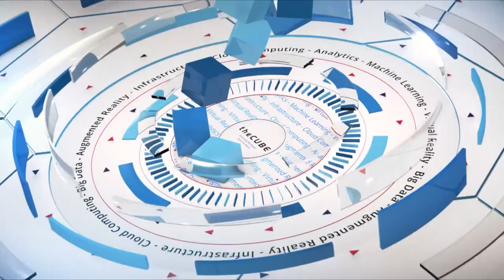Monica Kumar, Oracle Cloud Platform | CUBEConversation, October 2018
Monica Kumar, VP, Oracle Cloud Platform sits down with John Furrier for a CUBEConversation at theCUBE Studio in Palo Alto, CA.